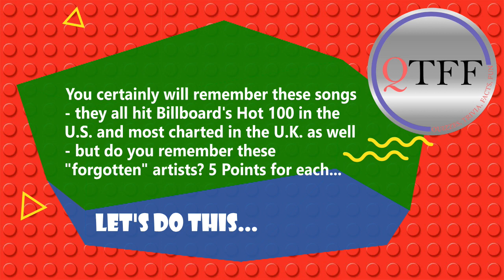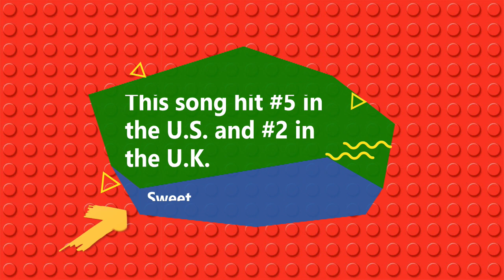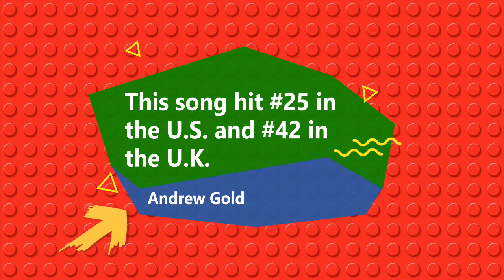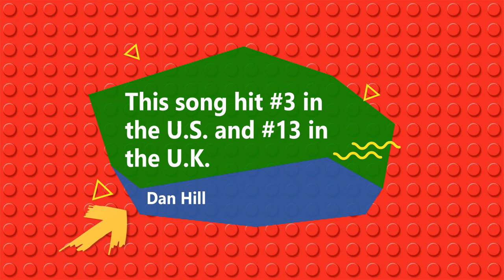Name These "Forgotten" Artists Music Quiz #4 / Billboard Hot 100 Songs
Today's episode is super fun!  You know every one of these songs - it may have been awhile since you have heard them, but they are all Hot 100 Hits, so no excuses.
I give you the name of the song, the year it was released AND play you a very recognizable part of the song.
It is all about remembering the name of the artist.
The majority of the songs are from the 1970s, so you have heard them 100s of times!